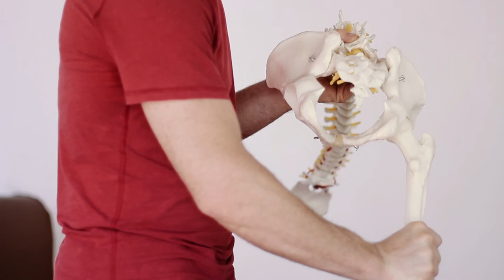David Keil on Ashtanga Yoga and Anatomy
Watch Yoga Anatomy masters David Keil and Stu Girling in a yet another fascinating interview on Ashtanga Yoga and Anatomy.

For details about upcoming events with Yoga teachers like David Keil, Gretchen Suarez, Dena Kingsberg, Jack Wiseman, Mark Darby,  Kino MacGregor, Tim Feldmann, Petri Raisanen, David Robson, Clayton Horton, Jeff & Harmony Litchty, Alexander Medin, Maria Boox visit